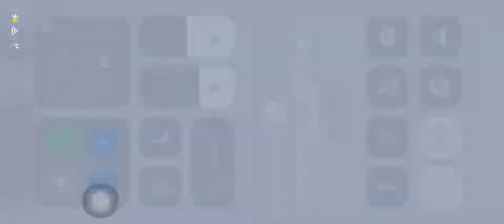Hay day - How to play